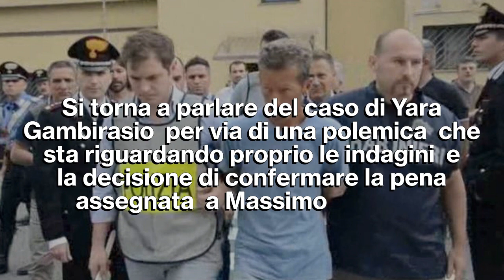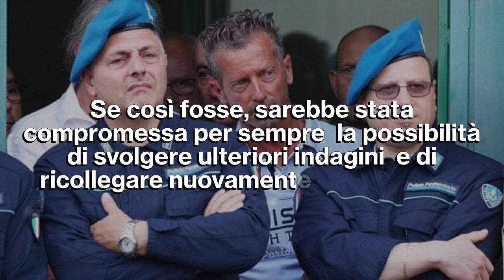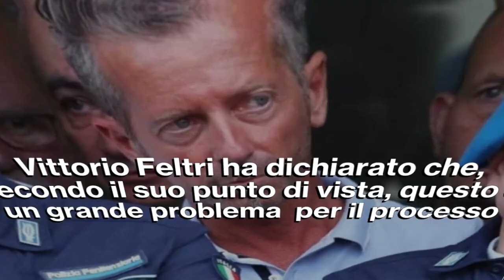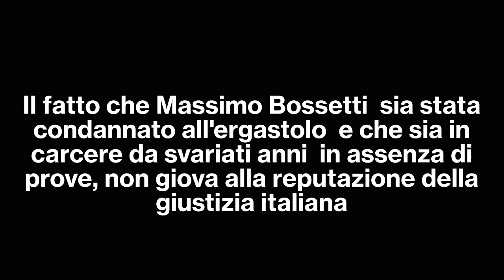Caso Yara Gambirasio: Vittorio Feltri Contesta la Giustizia!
Caso Yara Gambirasio: si torna a parlare di uno dei casi di cronaca più noti, perché il DNA non sarebbe più integro e consultabile. Vittorio Feltri si è espresso sulla questione prendendosela con la giustizia... Ecco gli ultimi sviluppi!